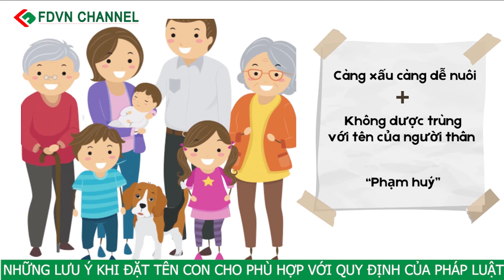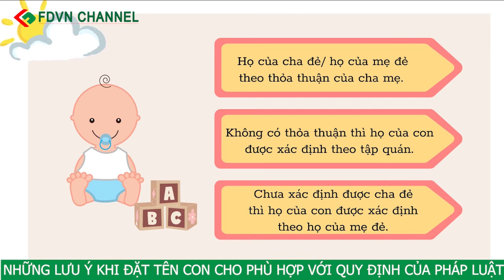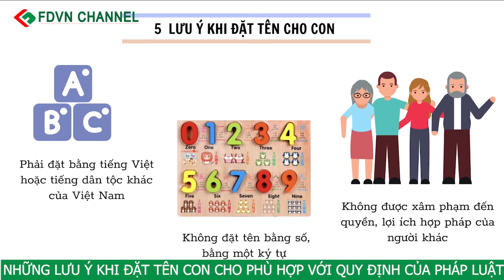NHỮNG LƯU Ý KHI ĐẶT TÊN CON CHO PHÙ HỢP VỚI QUY ĐỊNH CỦA PHÁP LUẬT